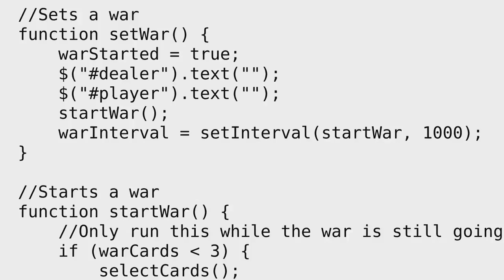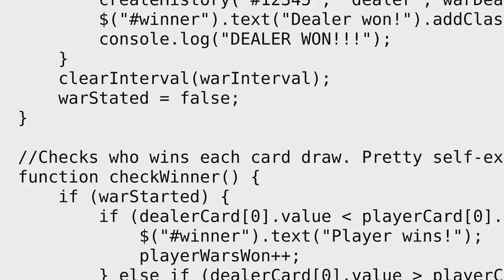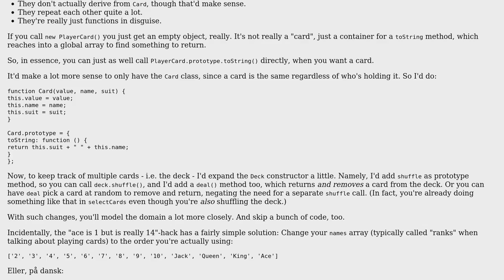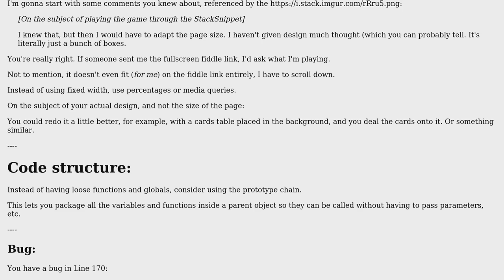Code Review: "War" card game which includes betting "money" as well (2 Solutions!!)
Code Review: "War" card game which includes betting "money" as well

With thanks & praise to God, and with thanks to the many people who have made this project possible! | Content (except music & images) licensed under CC BY-SA | Music | Images & others | With thanks to user Quill user MortenMoulder user Jamal user Flambino and the Stack Exchange Network Trademarks are property of their respective owners. You are responsible for your own actions.